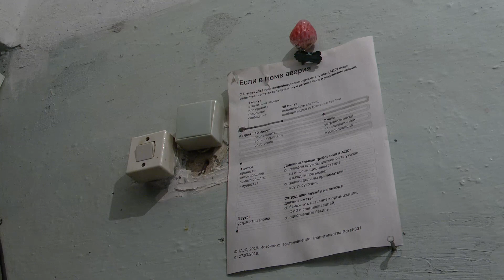85-летняя жительница аварийного дома: А что делать? Живым в гроб не ляжешь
Холода не щадят никого.  85-летняя жительница аварийного дома на Силикатной, 5 в Чите ходит по дому в валенках. Женщина жалуется на условия жизни и продолжает ждать расселения, которое произойдет не скоро.  Подробности в материале Екатерины Бакшеевой.